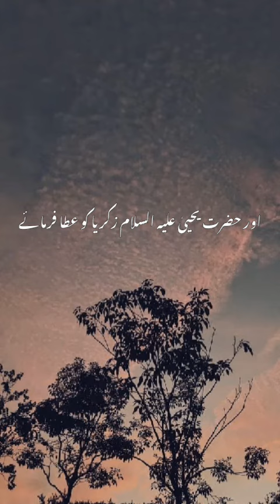molana ajmal raza qadri status New